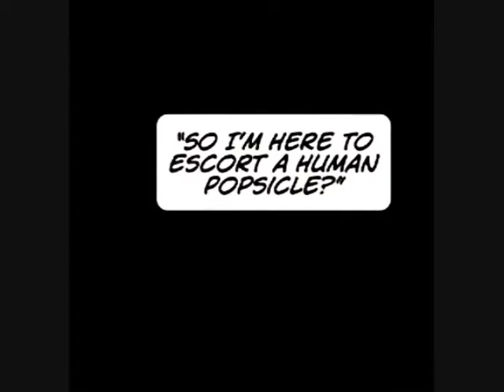Super Street Fighter Vol. 2 Hyper Fighting Comic part 3